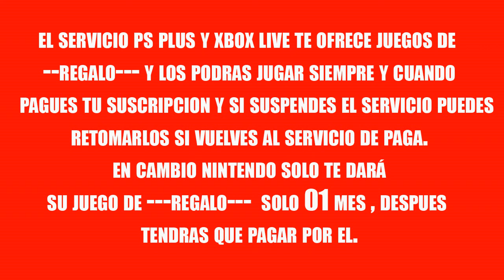¡DILE NO AL PAGO ONLINE DE NINTENDO SWITCH!